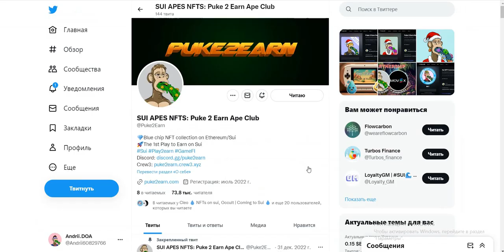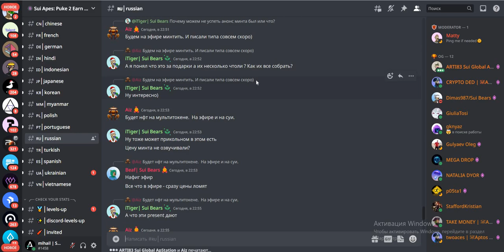Первая игра на Sui Puke 2 Earn